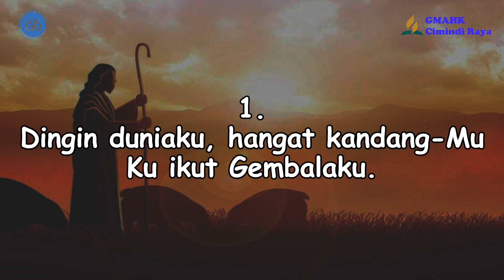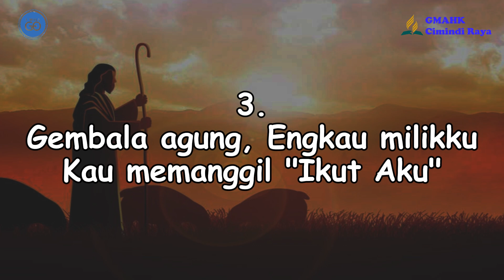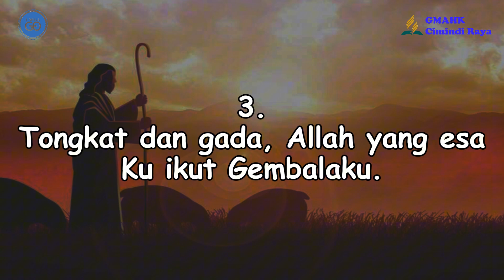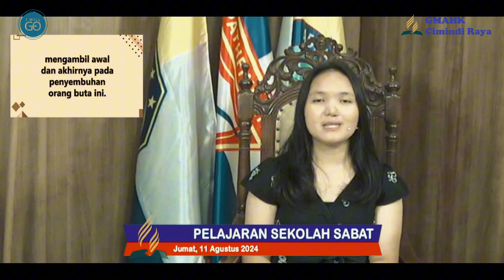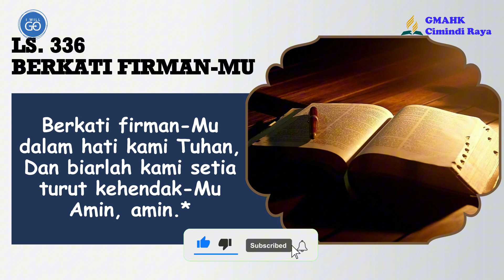PELAJARAN SEKOLAH SABAT || 11 Agustus 2024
Pembawa Renungan: Elita Malau

Tim Media:
Penulis Text: Doane Sinaga
Perekam: Dapa Simanjuntak
Editing: Beni Chandra Purba